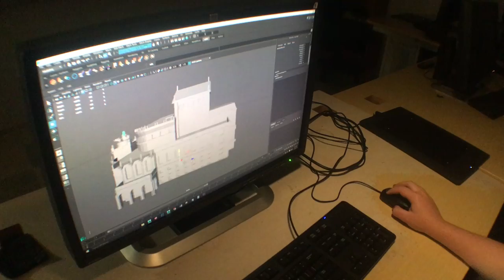Life at Cogswell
Mari Smith, 2016 Cogswell Excellence Award Winner for a rendered image, shares her thoughts on how Cogswell College has impacted her art and her life.